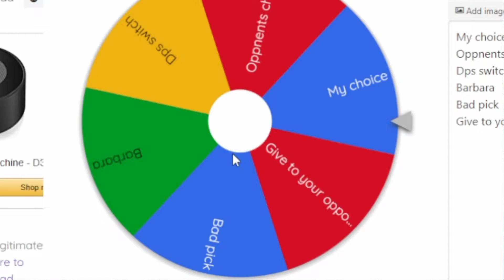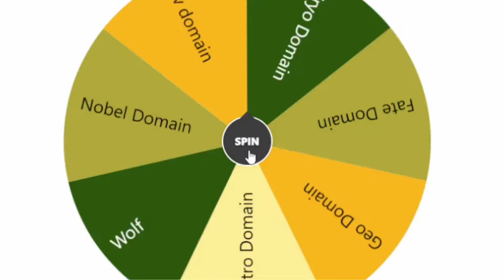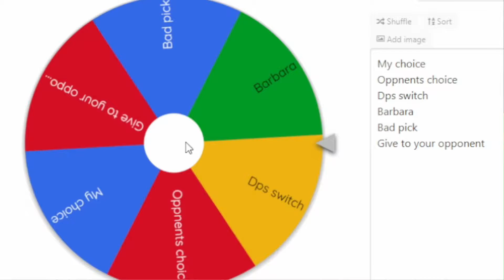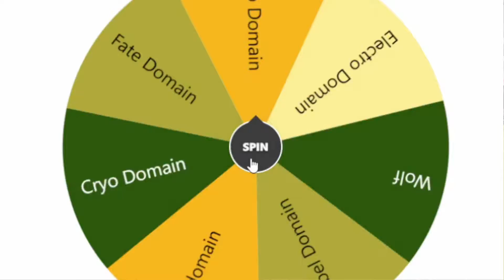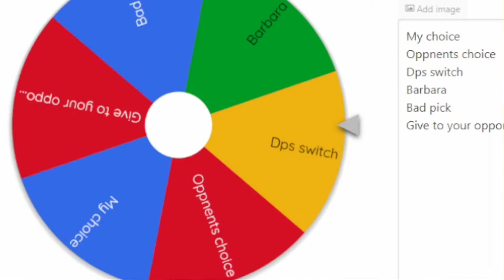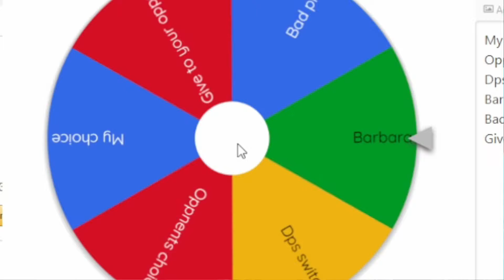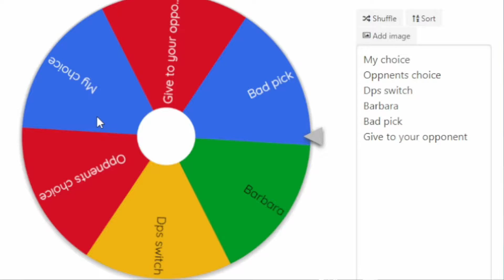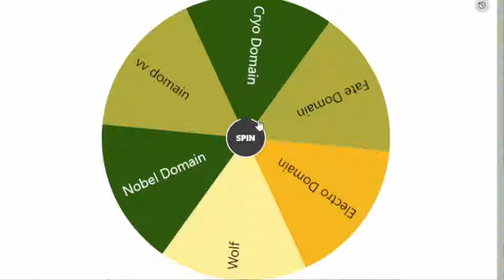WHEEL OF DESPAIR with CRYAXCRYY Genshin Impact Domains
Wheel of Despair with cryaxcryy Genshin Impact Domains, Funny Genshin impact gameshow, Genshin impact domains.

Today I bring you and genshin impact despair with my game show! WHEEL OF DESPAIR! No hope shall remain here.  Cryaxcryy can tell you what goes on here.  My own pain is here.

Be sure to follow on twitch for breakdown, build checks, and fun times for you: